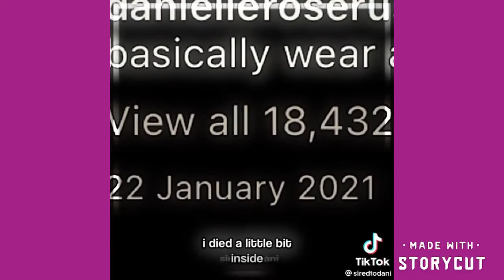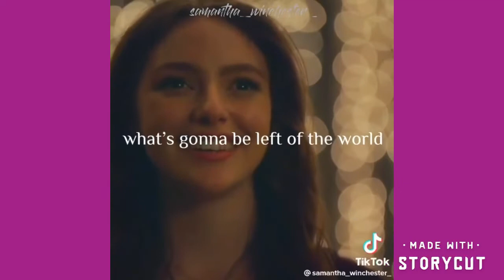TVDU Tic Toks